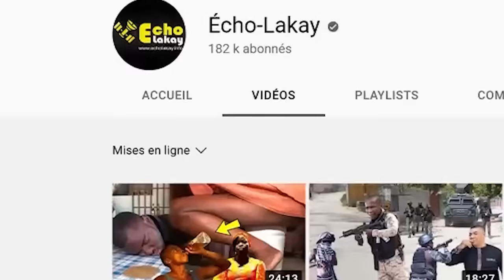13 Mai 2024 Danje Pou Komisè Muscadin ! Gwo Konplo ap fèt nan Grand Goave pou kwape komisè a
13 Mai 2024 Danje Pou Komisè Muscadin ! Gwo Konplo ap fèt nan Grand Goave pou kwape komisè a.